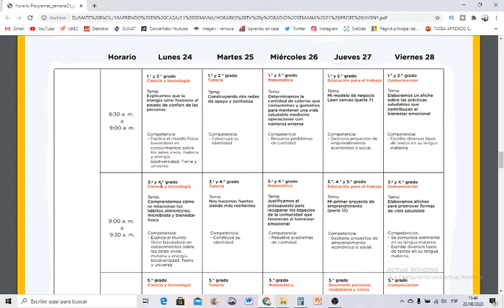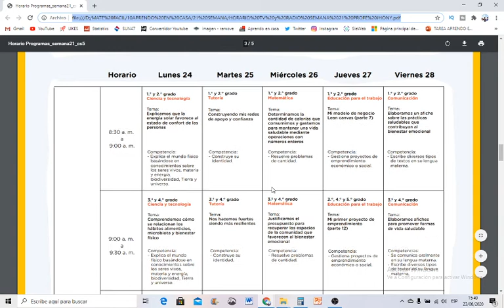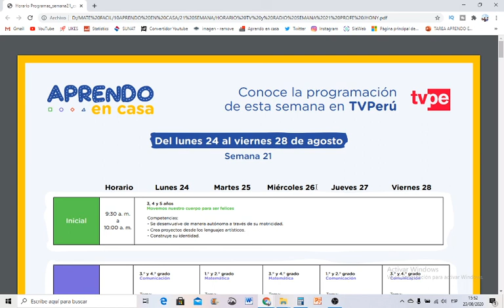Aprendo en Casa Semana 21 HORARIO del 24 al 28 de Agosto Inicial Primaria y Secundaria WEB TV RADIO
EN ESTE VIDEO SE INFORMA QUE SE ENVIARA EL HORARIO Y TODAS LAS AYUDAS NECESARIAS PARA APRENDO EN CASA, INICIAL, PRIMARIA Y SECUNDARIA.